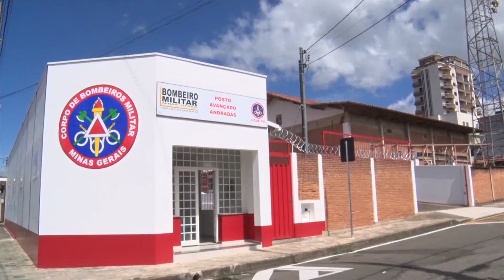Obras da sede definitiva do Corpo de Bombeiros já começaram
Obras da sede definitiva do Corpo de Bombeiros já começaram. O investimento é de mais de três milhões e 700 mil reais.